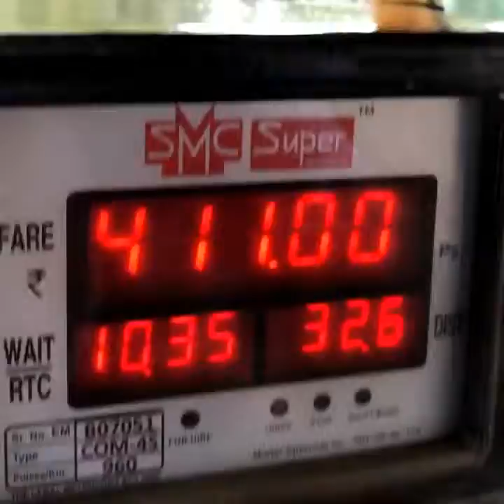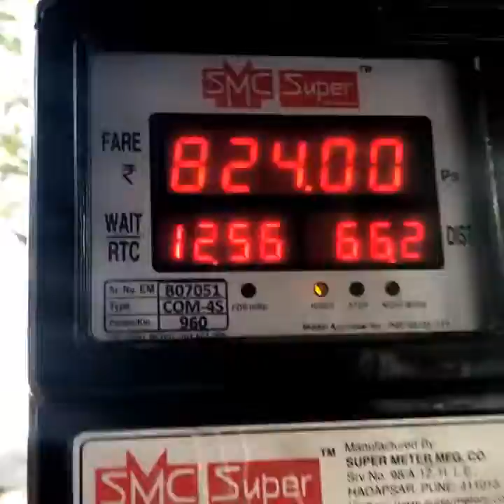Foreigners VS Autowala 2 Foreigners In Bollywood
Foreigners VS AutowalaForeigners VS AutowalaForeigners VS AutowalaForeigners VS AutowalaForeigners VS AutowalaForeigners VS AutowalaForeigners VS AutowalaForeigners VS AutowalaForeigners VS AutowalaForeigners VS AutowalaForeigners VS AutowalaForeigners VS AutowalaForeigners VS AutowalaForeigners VS Autowala